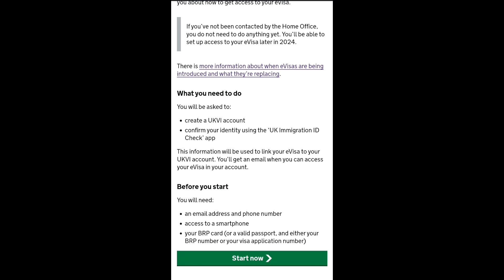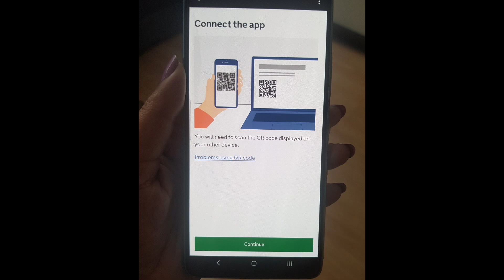I Got my EVISA-Goodbye to BRP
Hi Guys,
I am sharing the good news that I have finally got my EVISA as my BRP will expire on 31 Dec 2024. I will share the complete process in this video.

The below link will lead to online EVISA and also creating your account for EVISA